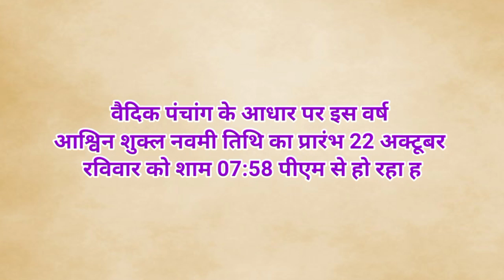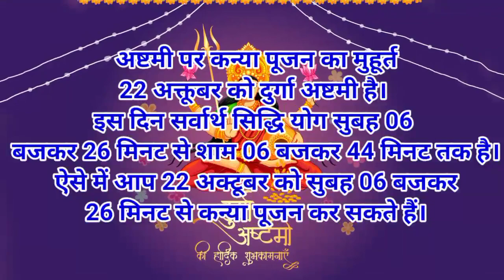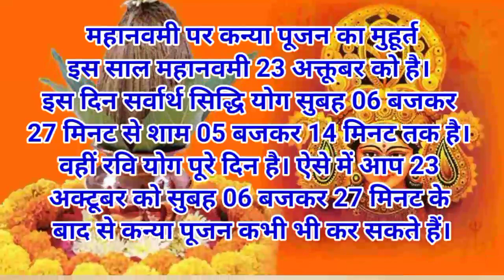Ashtmi Kab Hai, Durga Ashtmi Kab Hai, Maha Navmi kab hai, नवमी कब है 2023 Maha Navmi Date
Ashtmi Kab Hai, Durga Ashtmi Kab Hai, Maha Navmi kab hai, नवमी कब है 2023 Maha Navmi

 DateNavratri 2023:सप्तमी,दुर्गा अष्टमी,दुर्गा नवमी दशहरा विजया दशमी को लेकर न हो कंफ्यूज वीडीयो देखें

Navratri Ashtami Navmi Date Time 2023 | शारदीय नवरात्री अष्टमी नवमी कब है 2023 कन्या पूजन मुहूर्त

Credit
Google image